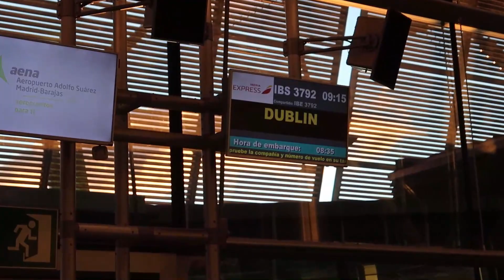STORYTIME.- Migrar a CANADÁ 🇨🇦 vs Irlanda 🇨🇮 Te cuento mi experiencia 😌 ǀ ¿Cuál es mejor? 🤔 ǀ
Hellooooo!
El video de esta semana esta un poco larguito pero te platico un poco mas a detalle mi proceso de decisión y porqué cambiamos de Canadá a Irlanda en menos de 1 año jajajaja

Espero que les guste mucho y muchas gracias por verlo!♥

¿Quieres apoyar éste canal?

Info adicional:
👉 Cámara Cannon g7x